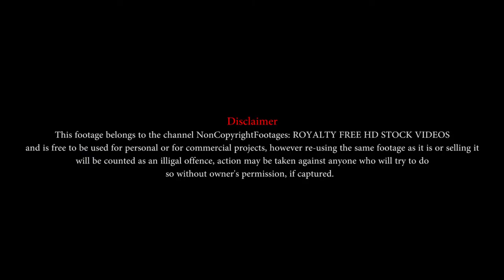MONKEY | ANIMAL | STOCK FOOTAGE | NonCopyrightFootages: ROYALTY FREE HD STOCK VIDEOS